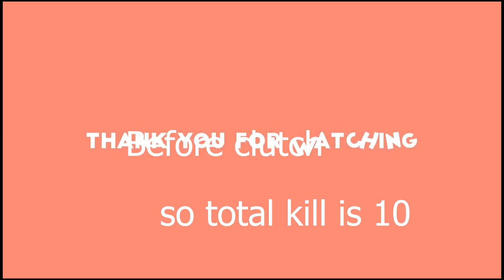BGMI STREAM and SCRIMS HIGHLIGHTS!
heyyyloo